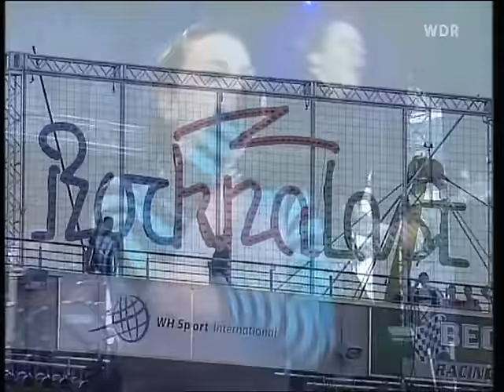Evanescence - Going Under (Live at Rock Am Ring, 2003)